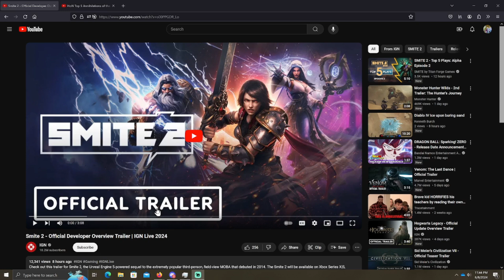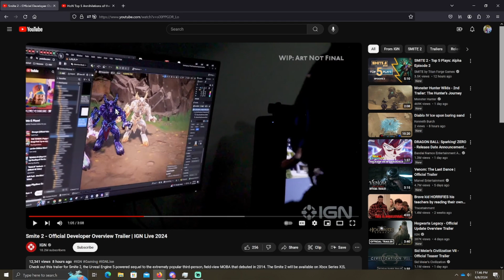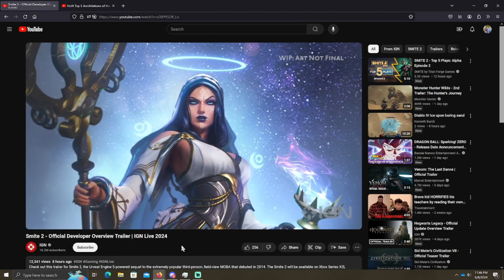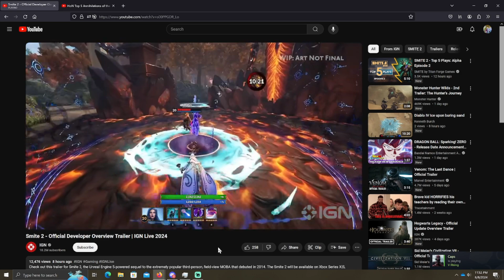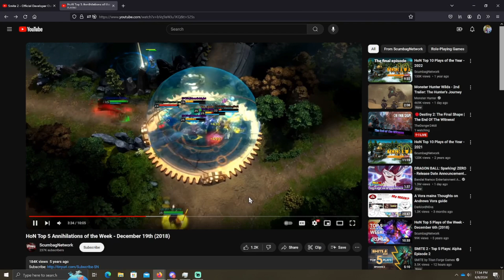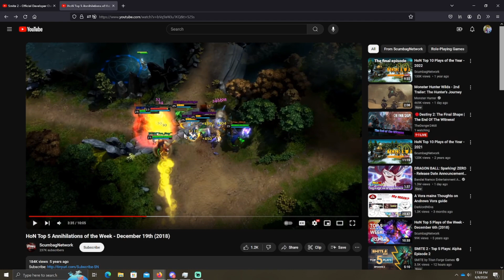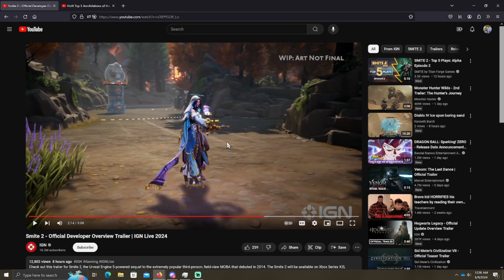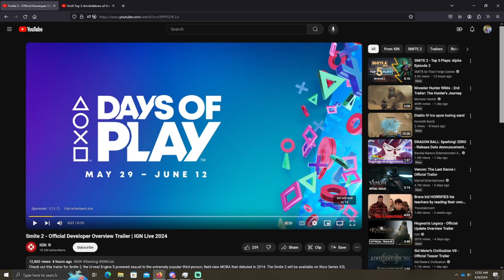SMITE 2 Alpha - Hecate Changes and Why I'm Excited for Them!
Changes for Hecate that they showed are pretty damn crazy!

I'm really hoping Hecate will be in the next Alpha phase because we really do need more spicy new fun stuff to play around with to keep us all enjoying the Alpha.